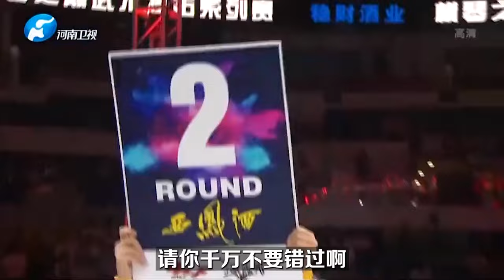中国最恐怖的重炮手！一拳打断美国前特种兵8根肋骨，跪地求饶！【刚子格斗解说】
人物传记、格斗比赛还可以这样看？
带你进入格斗世界，
刚子格斗解说，格斗搏击类解说达人，
这个频道为大家分享不一样的格斗比赛
每天分享经典格斗赛事，大家多多关注
"视频中的拳击表演是在合适的环境下进行的，所有参与者受到了专业的指导和保护，绝无暴力或血腥内容。"